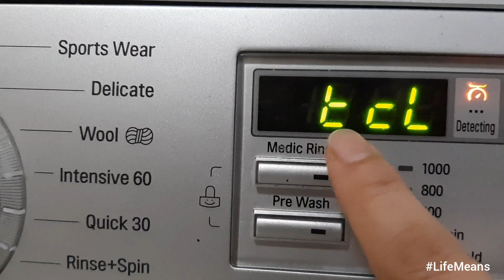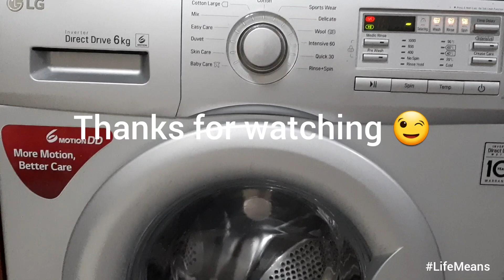LG Tub Clean Function | The Basics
How to operate LG Washing Machine for tub cleaning